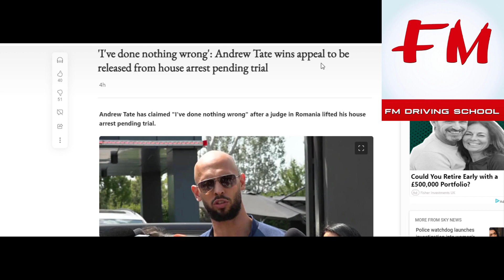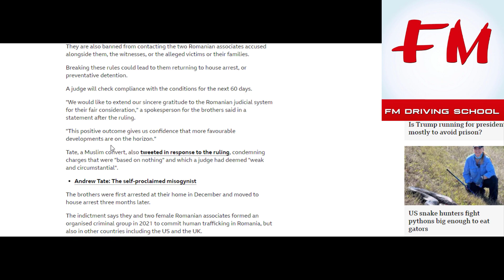Andrew Tate wins appeal - Free to leave house !!!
andrew tate s a free man, andrew tate and his brother now have won the appeal